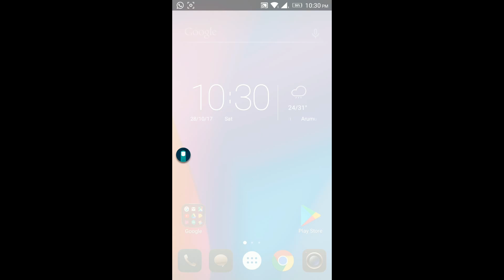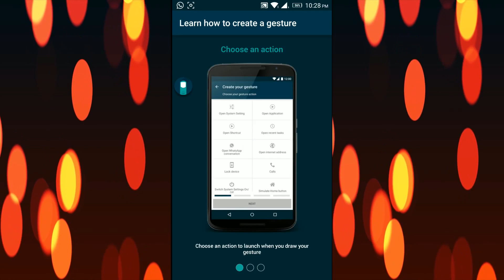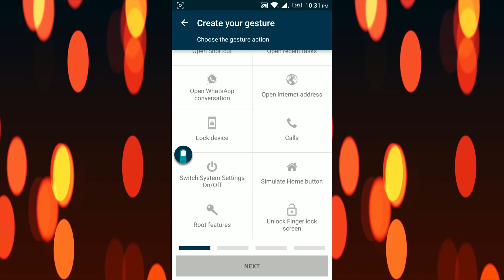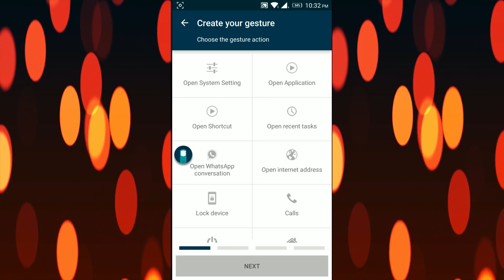Open Android App using Gesture Control | Tech in Tamil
Open Apps in Android Phone without touching icon of App. | உங்கள் Android Phone இல் தொடாமலே Gesture முலம் Open செய்வது எப்படி. | Tech in Tamil